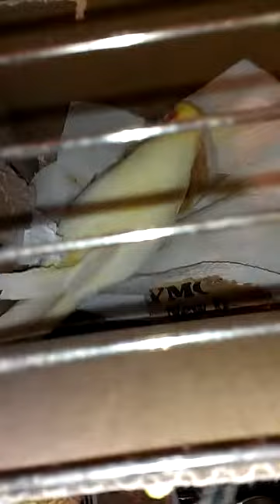Sadie and buddies clutch of babies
Well it's that time of year Sadie in buddy did it and the results are beautiful babies I thought I would share Sadie feeding her brood.